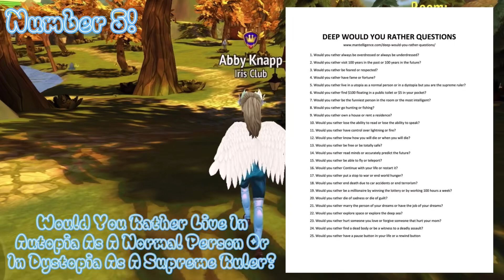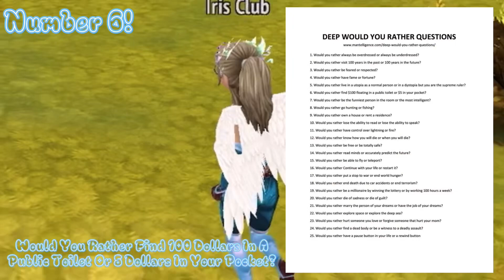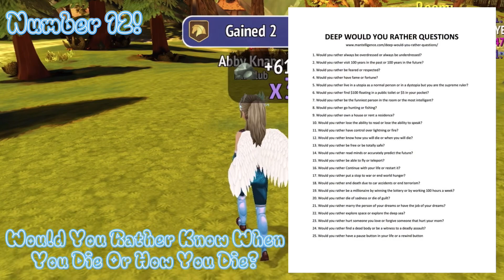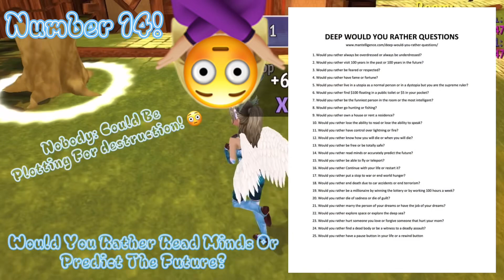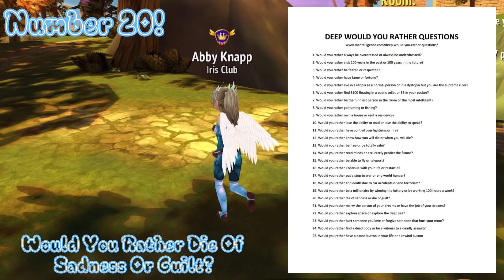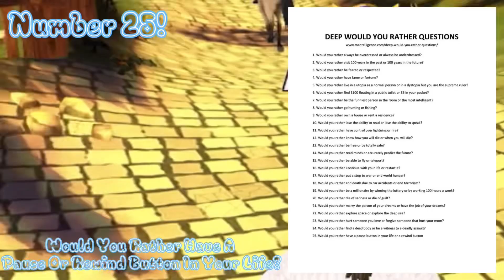ANSWERING DEEP WOULD YOU RATHER QUESTIONS From Google|| horseridingtales || Abby MK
Hiya Lovely 🐥! I Hope you Find This Message Well! I wanted to notice tou all this video is for entertainment reatrictions ‼️ONLY‼️And have my very own Opinion! Please do not get offended of my own opinion, I deeply respect all of yours with my heart! Stay safe, Luv You All, See You Soon Loves! ☺️